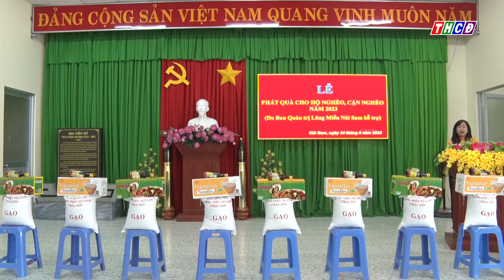UBMTTQ phường Núi Sam phát quà cho hộ nghèo, cận nghèo